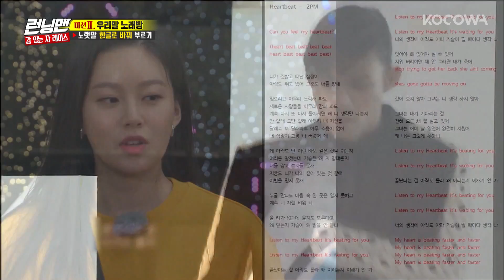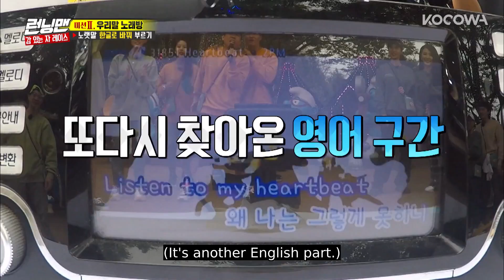The Most Difficult English Part Awaits Yu Na & Se Chan [Running Man Ep 471]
Want to watch on your phone? Install our app